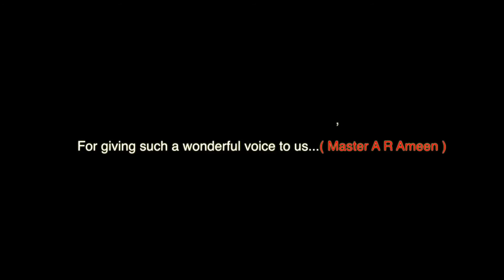Feels you to LOVE this......O..o..... Dinesh + Divya's Pre wedding teaser